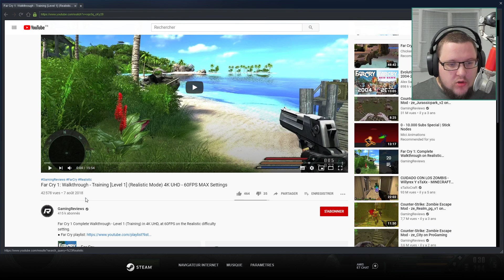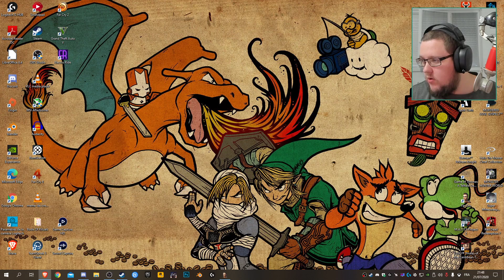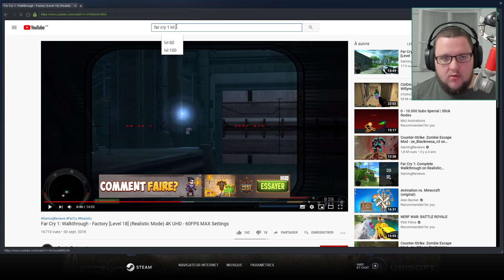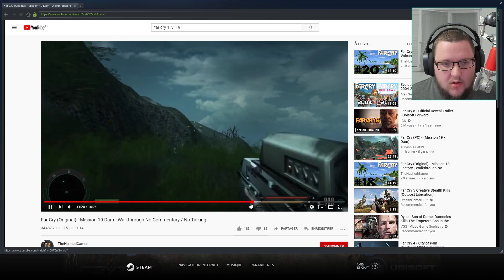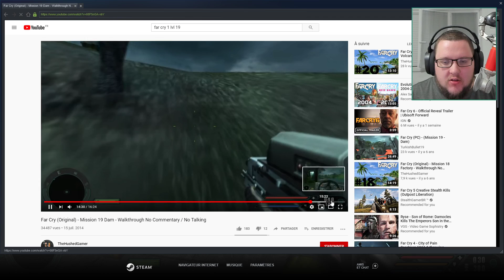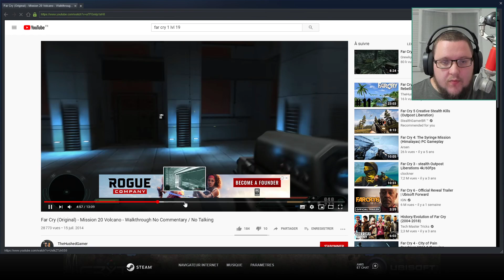J'ai enfin terminé le premier Far Cry • Far Cry FIN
Mon matériel :
💻 Boitier : Fractal Design Define R6
💻 Processeur : Intel Core i7-8700
💻 Carte mère : MSI Z370-A PRO
💻 Carte Graphique : MSI GeForce GTX 1080 Gaming X, 8 Go
💻 Mémoire RAM : DDR4 Ballistix Sport LT, 2 x 8 Go, 2400 MHz, CAS 16
💻 Alimentation : FSP Hyper Alimentation PC 600 W
💻 SSD : KFA2 Gamer SSD L, 120 Go, SATA III
💻 Lecteur BR/DISQUE : ASUS BC-12D2HT
🖥️ Ecran 1 :OPTIX MAG271C
🖥️ Ecran 2 : BenQ Zowie RL2455
PÉRIPHÉRIQUE :
⌨️ Clavier: Logitech G105
🖱️ Souris : Logitech G502
🎤 Casque : SteelSeries Arctis 7
🎤 Table de mixage : Yamaha - AG03
🎥 Logitech Brio
🎮 Manette Xbox
🎥 Elgato Game Capture HD60 Pro
AUTRE :
🖱️ Tapis de souris : Corsair MM300
🔀 Switch : Netgear GS108GE
Perche : Rode PSA1